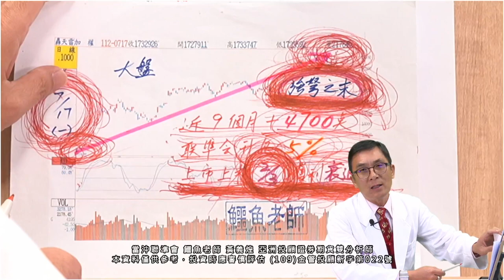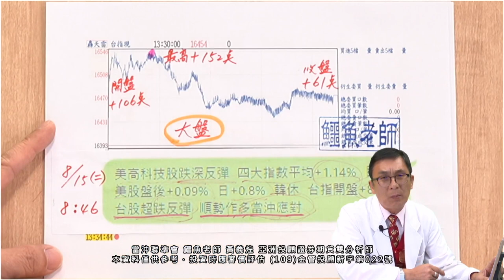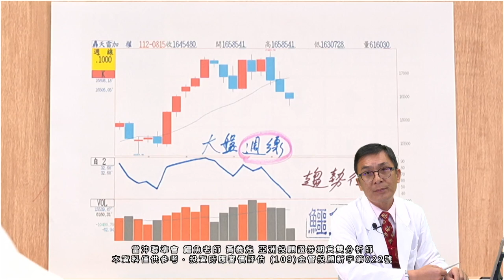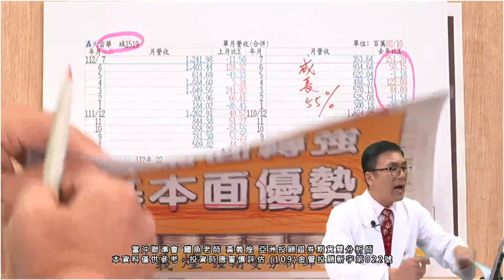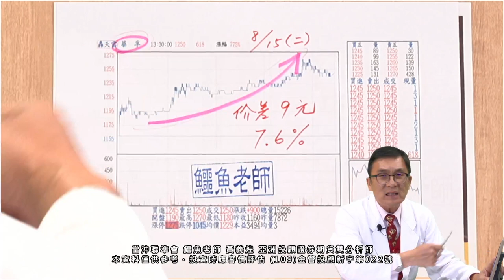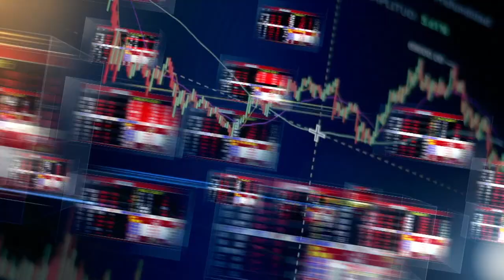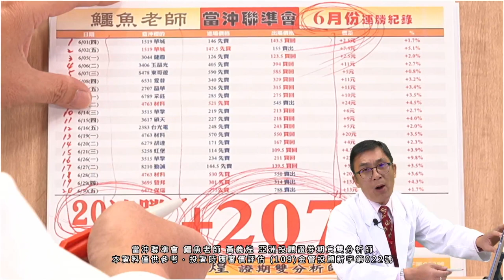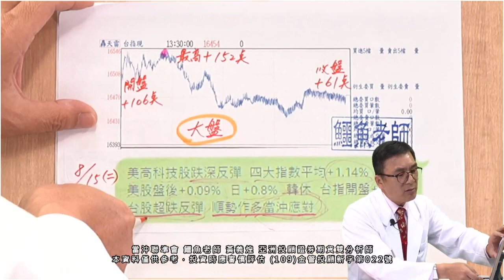20230815 2330 鱷魚老師 黃義煌 當沖聯準會【美高科技股超跌領漲 順勢作多 當沖應對】